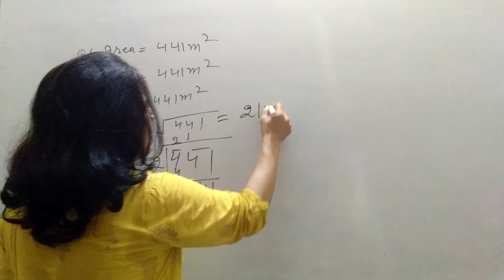Q6 ex6.4 clas 8th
square root